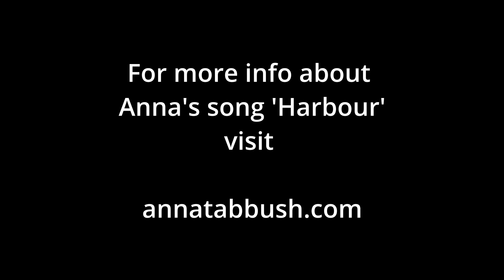Songs for Sanctuary - Saturday 7th May - Midhurst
I'm organising a fundraising event in Midhurst for two refugee charities: the Refugee Council and City of Sanctuary Chichester. Afro-Brazilian band Baque Luar will be running a workshop for us and performing in the evening and there will be a support slot from me including a massed sing of Harbour. If you'd like to donate to the event or come along and support it details are For scores and lyrics for Harbour visit my